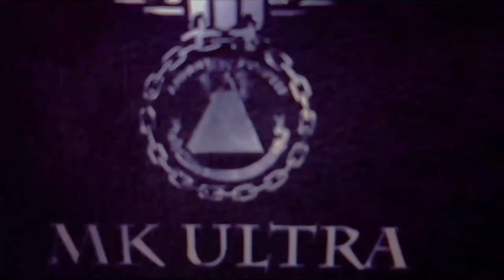Rejection Collection Volume 2 | ALIEN THEORISTS THEORIZING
Rejection Collection # 2

Compilation of all the Omegle videos put out on our Instagram and Tiktok as well as some that never made the cut!